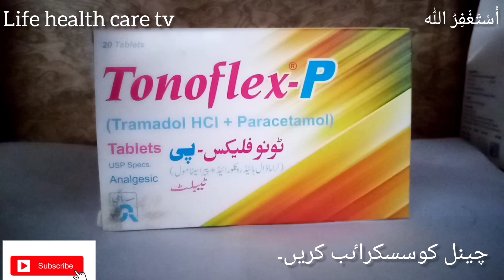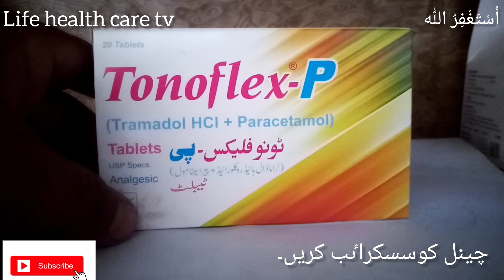Tonoflex- P Tablet uses in urdu.(Tramadol HCL+Paracetamol ).life health care tv.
Tonoflex -p tablet are indicated for the sympathetic  treatment of moderate to severe pain.The use of tromadol/paracetamol  should be restricted to patients whose modrate to severs pain is require  a combination of tramadol and paracetamol .